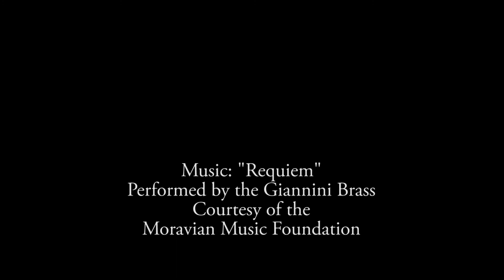Winston-Salem Crosswalk 2015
The 41st annual Cross Walk in Winston-Salem, NC -- started by the youth of Trinity Moravian Church, it is now a cooperative effort that involves many congregations.  The wooden cross is carried in silent prayer through downtown Winston-Salem, past corporate headquarters and the old Federal courthouse, ending in historic Salem Square, where one of the largest and oldest Easter Sunrise services will begin on Sunday.